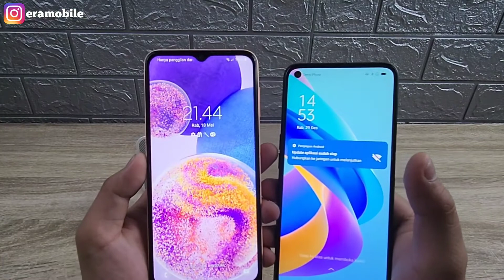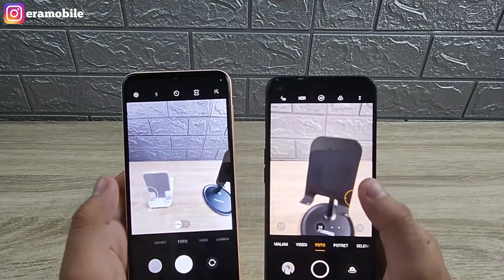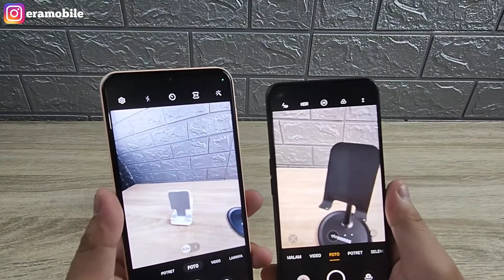SAMSUNG GALAXY A23 VS OPPO A76